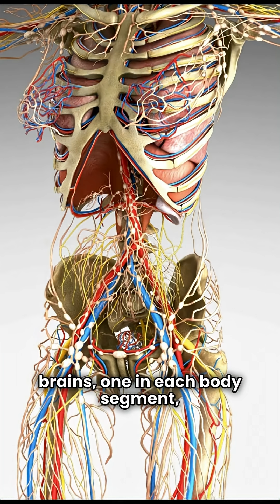“How Leeches Became Heroes in Hospitals!”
The shocking truth about how leeches are used to heal patients today! wildlifemoments wildlifewonders wildlife # safariandsea trendingshorts shortvideo naturephotography safari nature relaxing animals jungle safari